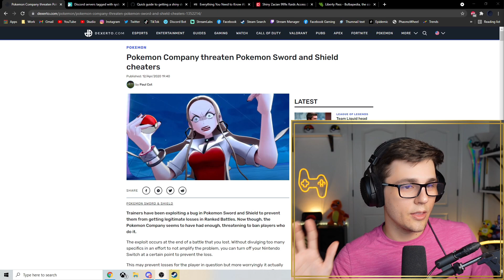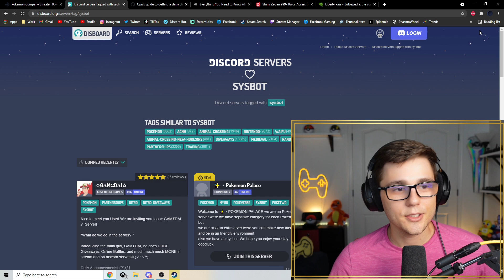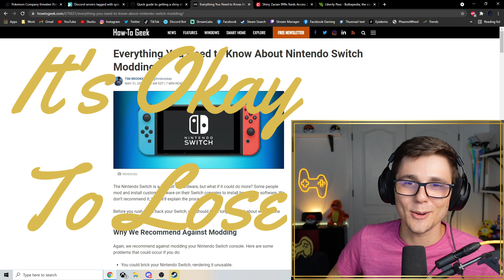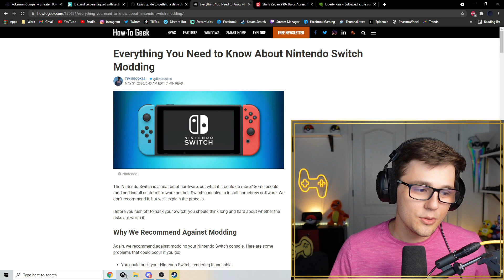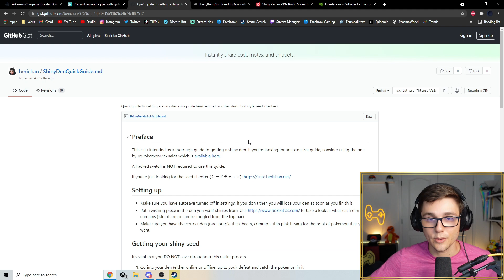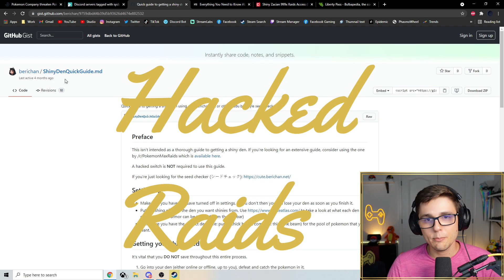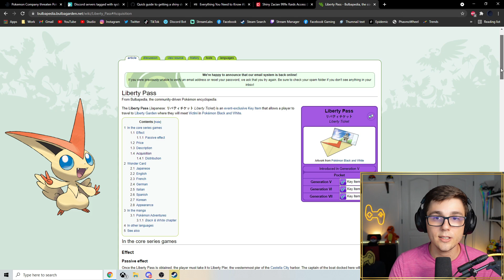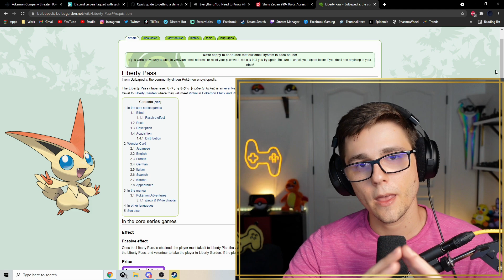CHEATING in POKEMON - the FINE, the BAD, & the SCUMMY - Part 2 - The Bad - Pokémon Sword Guide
Hey Everyone, after seeing such enormous support for my hacked pokemon videos in Pokemon Sword and Shield the Crown Tundra I've decided to start this series which I'm naming the FINE, the BAD and the SCUMMY. I'm starting this series to educate people on the MULTITUDE of ways that people CHEAT in Pokemon Sword and Shield as well as to answer the question that I get very often in my comments of: wHY iS CheaTINg bAd? and WhaT Is wrOnG WiTh HACkeD pOKemOn?

Now obviously to most of you those are silly questions. BUT, I decided to be thorough and answer those question the best I could by taking a stab at the various ways people cheat. As I mentioned in the title this is PART 2 of my CHEATING IN POKEMON SWORD AND SHIELD series BUT that really doesnt matter too much as these videos can be thought of as stand alone. In this video I take a stab at the ways people cheat that aren't quite as scummy as SCAMMING CHILDREN and SELLING POKEMON FOR PROFIT (cough cough team rocket), but are still really bad and generally unforgivable in the larger Pokemon Community. Nonetheless, I hope you all enjoy the video and it helps you in some way! In fact, some of those are so common you may not even think of them as cheating!

Finally, I do want to say this. If you are someone who does hack Pokemon and sell them or if you are someone who buys hacked Pokemon that doesnt actually make YOU a scumbag (though you might be) it just makes your actions scummy :).

Extra side note, since I mention them both so much. Wolfe Glick is a former Pokemon World Champion and YouTuber. Verlisify is a Pokemon YouTuber who covers various Pokemon topics, specifically cheating in Pokemon Events. I officially have a neutral stance on the drama between the two and enjoy both their content!

Also, I stream on YouTube MWF and Sunday from 8:00 PM – 11:00 PM PT, so feel free to stop by when I’m live. Hope to see you there!

Please stop and say hello on Discord or Twitter.